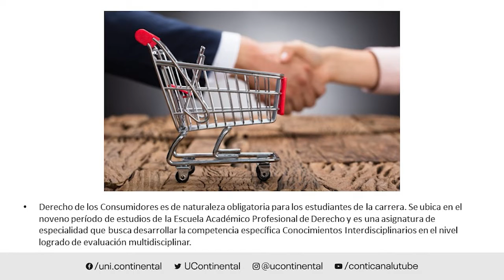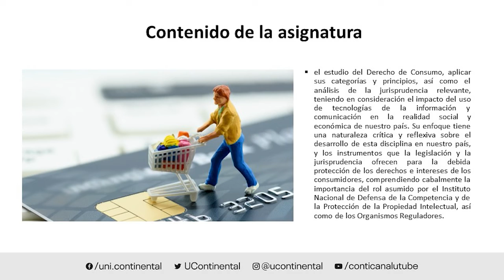Presentación de la asignatura: Derecho de los consumidores